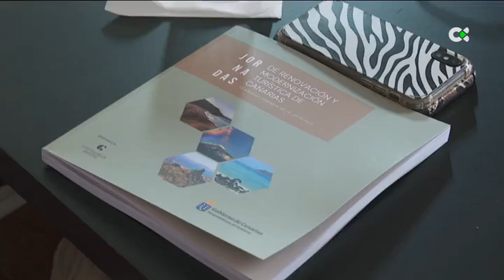Diez años de la ley de renovación turística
Se cumplen diez años de la ley de renovación y las patronales turísticas hacen balance. Aseguran que con cada crisis desaparece planta alojativa y prevén que en diez años la planta extrahotelera pueda llegar a desaparecer.

Declaraciones de:
* Rafael Castellano |Arquitecto Urbanista
* Jorge Marichal |Presidente Ashotel
* José María Mañaricúa |Presidente FEHT

Informa: Isabel Baeza / Manuel Minviela